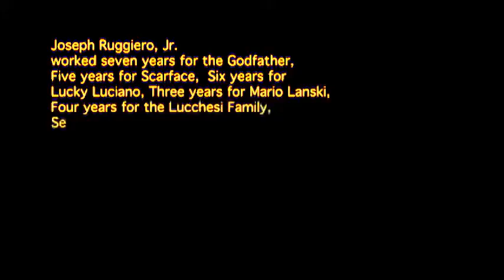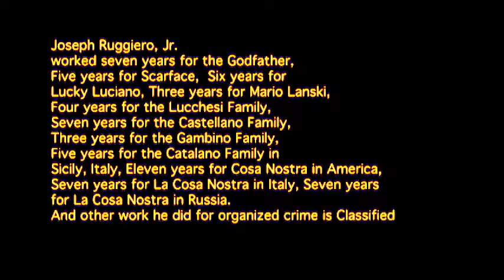RIK MARTINO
THE HITMAN/LA COSA NOSTRA/RIK MARTINO THE HITMAN HITMAN...AKA JOSEPH PALMISANO D. RUGGIERO,JR./LOS ANGELES/CALIFORNIA/USA